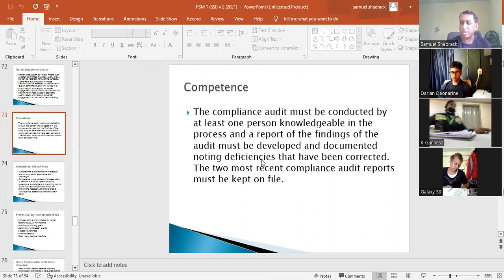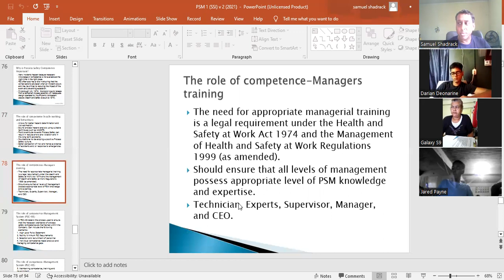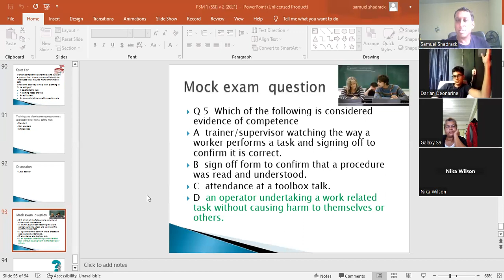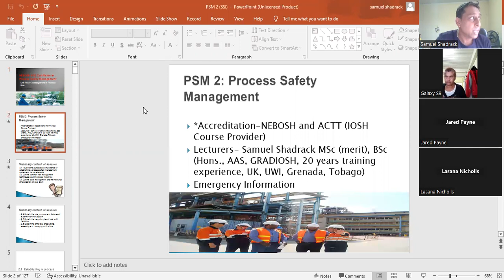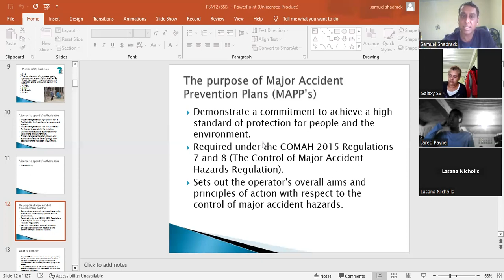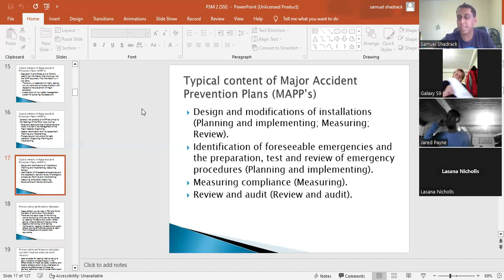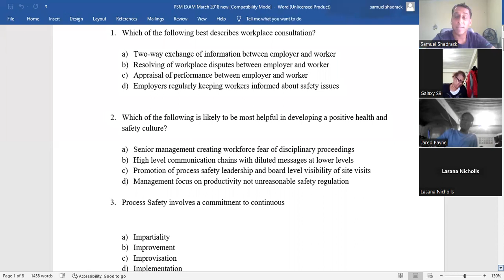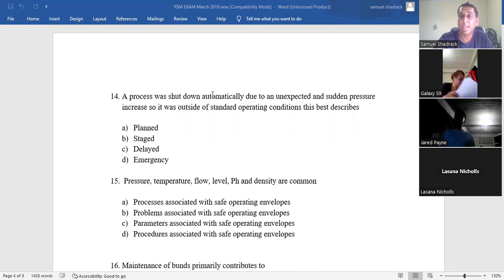PSM Training Needs and KPI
NEBOSH Process Safety Management (level 4)
Process Safety Competence (TNA)
Leading and and lagging PSM indicators
PDCA Cycle